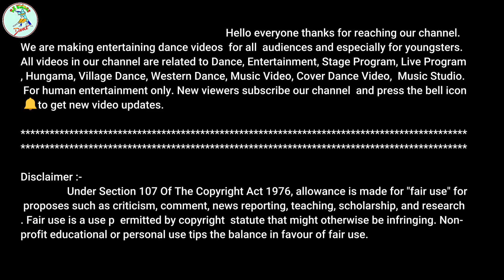Paas Woh Aane Lage |Main Khiladi Tu Anari | RK Videos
Hello everyone thanks for reaching our channel.
We are making entertaining dance videos for all audiences and especially for youngsters.